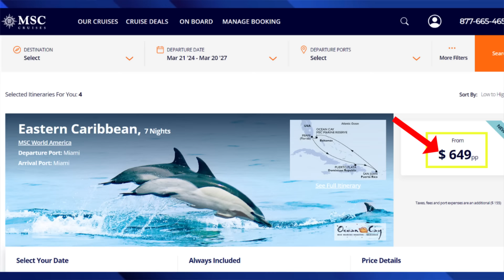Cruise Balcony Activity BLOWS UP INTERNET! & Top 10 Cruise News